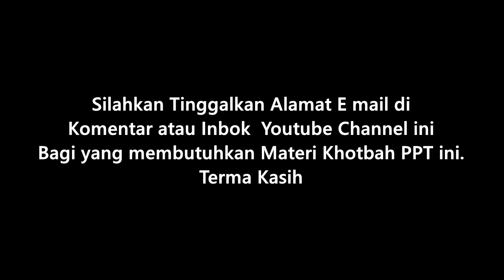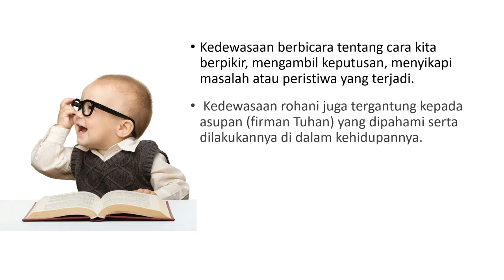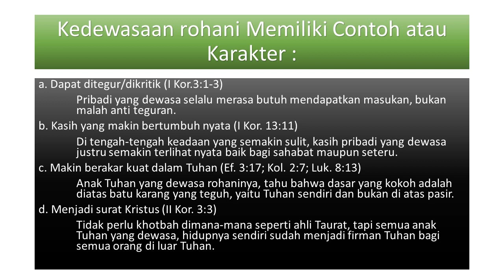SPIRITUAL MATURITY - Kematangan Rohani